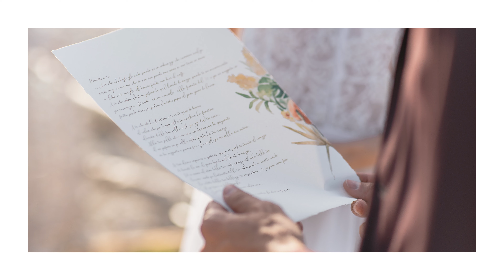Servizio fotografico di matrimonio sulla spiaggia Portonovo | Inspirational wedding Scatti Speciali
Matrimonio intimo ad Ancona sulla spiaggia
In questa slideshow vi mostriamo l'Elopement wedding a Portonovo.
Organizzare un matrimonio intimo in questa baia viene naturale per via del suo aspetto raccolto e romantico.
Vorresti anche tu un racconto fotografico raffinato ed artistico del tuo matrimonio intimo?
Ti sono piaciute queste foto di ispirazione per un servizio fotografico di elopement?
Se questa sessione fotografica ti è piaciuta, visita il nostro sito wed Il nostro studio si trova in provincia di Fermo, nelle Marche, ma ci spostiamo ovunque vogliate, perché l’amore non ha confini.

Credits for this inspirational wedding:
Photo: Scatti speciali- Fotografo di Matrimonio
Video: Eleven Creative Lab
Styling and Planning: Weddy’s Angels
Special Thank: Il Molo Potonovo
Location: Molo Portonovo
Haistylist: Michela Gerace for Andrea Hair stylist
MUA: Elena Lanciani
Florist: Piante e Fiori La Rosa Blu
Groom Dress: Atelier Anacleti YloCouture Jesi
Bride Dress: Fausto Pallotti
Wedding Cake: TortAnita racconta di Sara Stefanelli
Jewelry: Davide Galassi
Writers: My Wedding Story – Scrittori di matrimonio
Stationery: Weddy’s Angels
Bride Model: Daiana Vitali
Groom Model: Francesco Baldini
Rental: D’Avorio
Macramè: Cinzia Cacciamani

✴ LA NOSTRA ATTREZZATURA:
👉 Trovi tutta la nostra attrezzatura da lavoro e per youtube a questo

💫 Se acquisti un qualsiasi prodotto su Amazon passando dai miei link contribuisci a supportare gratuitamente il nostro canale! Grazie!!! ❤